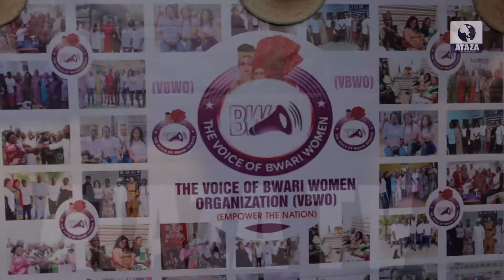VOICE OF BWARI WOMEN ORGANIZATION UNVEILS ORGANIZATION WITH EMPOWERMENT FOR WIDOWS & ORPHANS